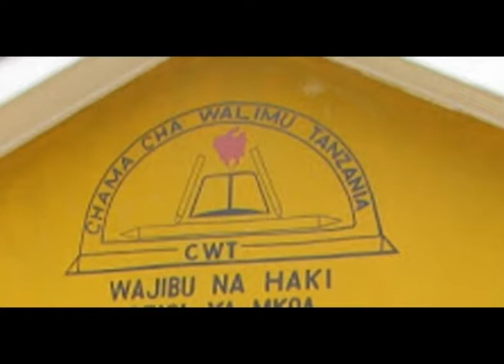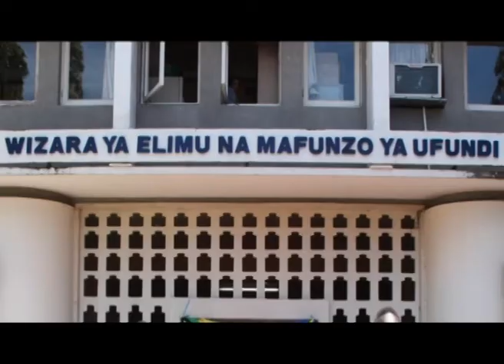Siku ya walimu duniani walimu waiomba serikali itizame mazingira ya kazi pamoja na malimbikizo yao